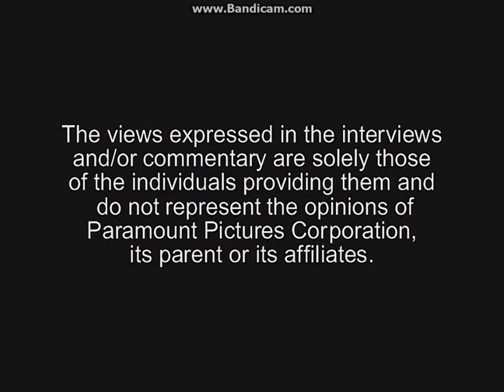Opening To The Ren & Stimpy Show:Season Five And Some More Of Four 2005 DVD (Disc 2)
Here Is The Opening To The Ren & Stimpy Show:Season Five And Some More Of Four 2005 DVD (Disc 2) And Here Are The Order:
1.FBI Warning Screen
2.Parental Advisory Screen
3.The Views Expressed Screen
4.DVD Intro
5.DVD Menu
That's All.